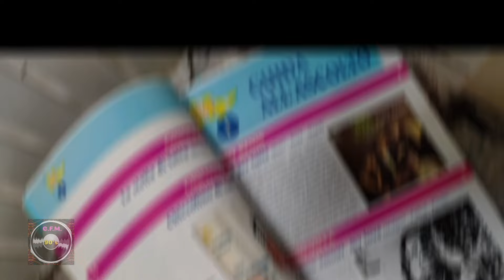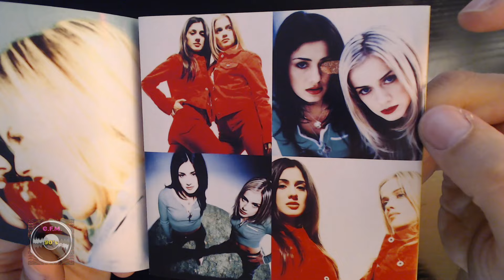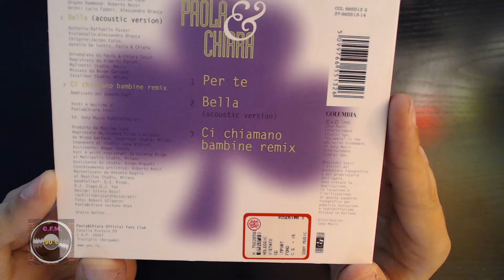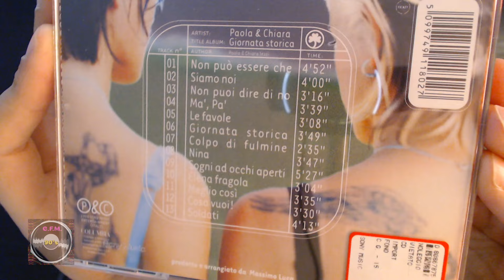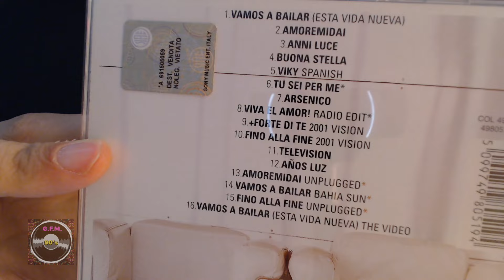PAOLA & CHIARA | L’ascesa delle sorelle Iezzi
Dagli esordi nel Tour con Max Pezzali e gli 883 ￼ del 1995 al viaggio in Irlanda nella ricerca del successo come duo. ￼Scopriamo insieme ￼i primi album delle sorelle Iezzi. Partite da Sanremo, hanno lanciato “Ci chiamano bambine”, sofferto con “Giornata storica” e sono rinate con “TeleVision”.